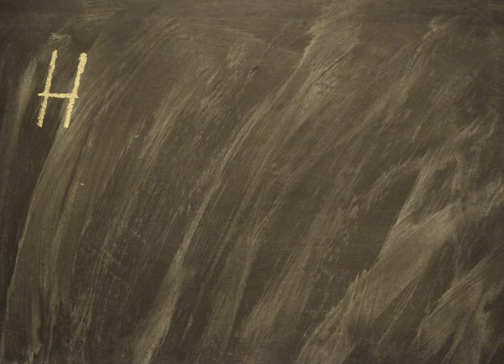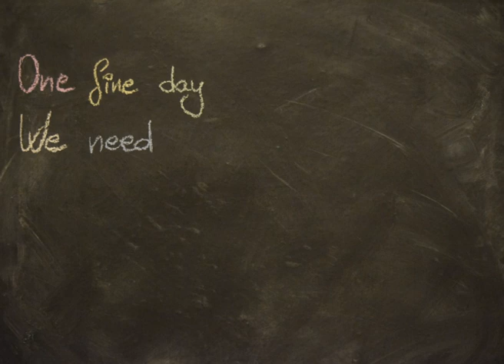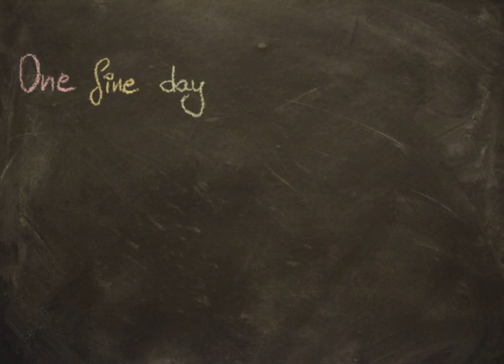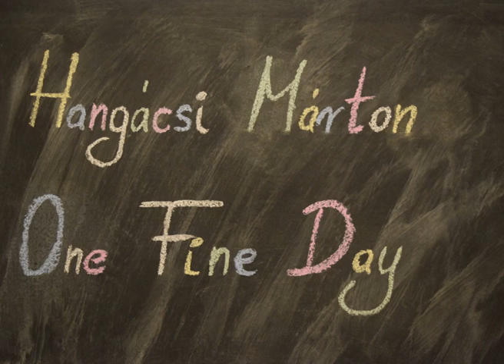Hangácsi Márton - One Fine Day (Official Lyric Video)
*LYRICS
Don't look in his eyes
Only the sadness you will find
It's a shame we let them die
They've got a full time job - a job about survival
From day to day when I walk along the streets
I want to do something
To make a difference in their lives
I hate to say,

But
One fine day
We need to look around
And understand the people
who can't have that much?

I used to play on the streets every day
I saw the dark side of our society
But it was still different than their lives